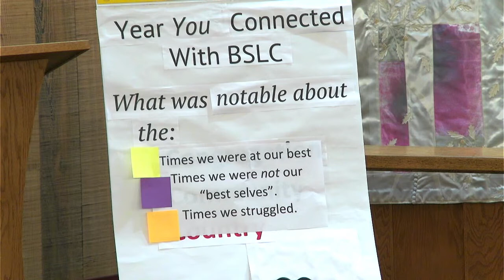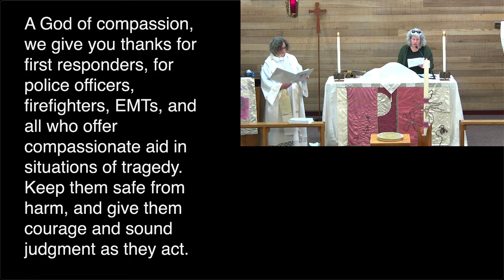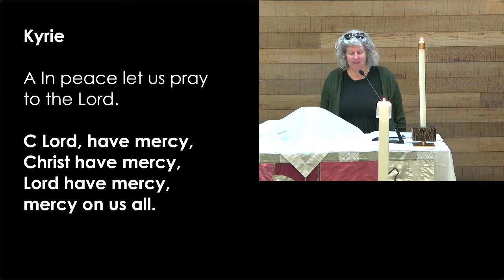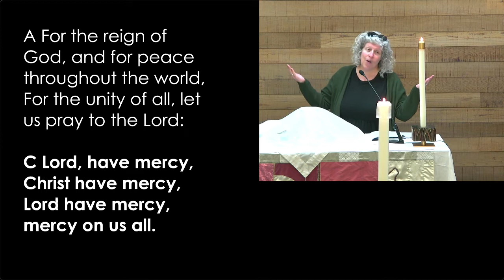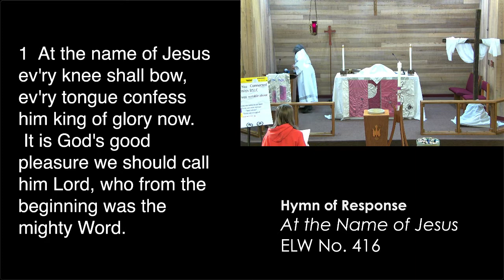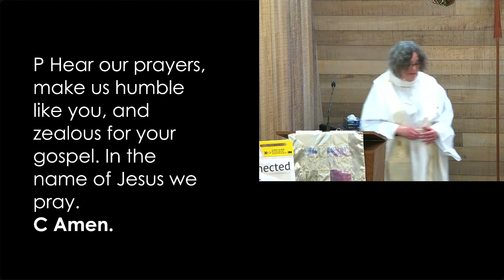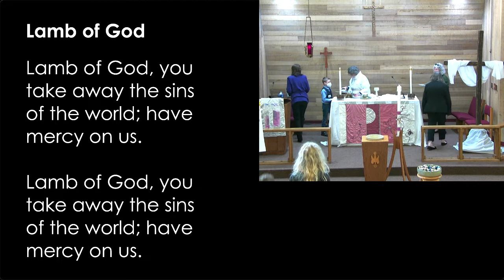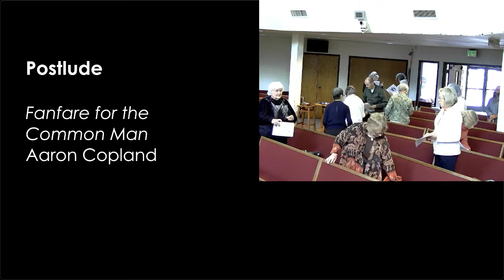BSLC May 29, 2022